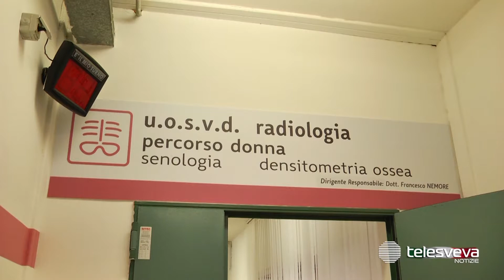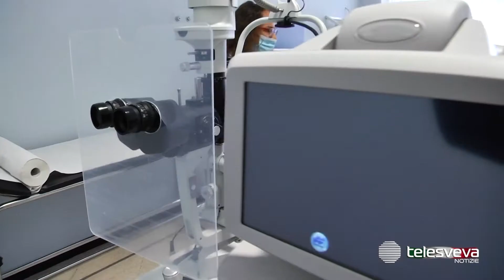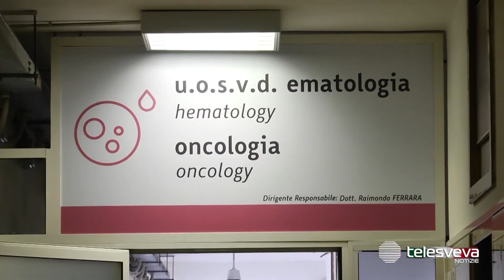TRANI | Il Pta sempre più evoluto: nuovi reparti con moderne tecnologie. Visita di Emiliano